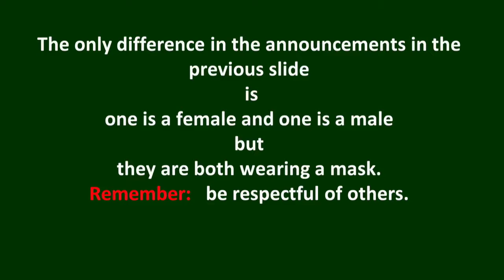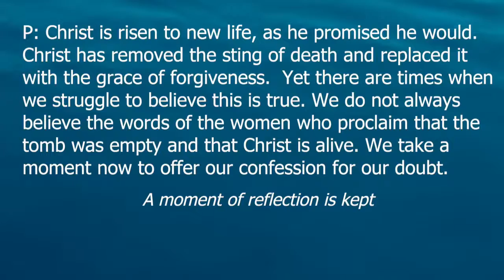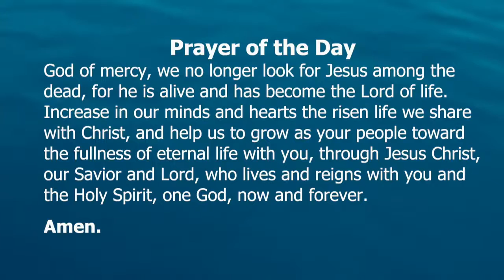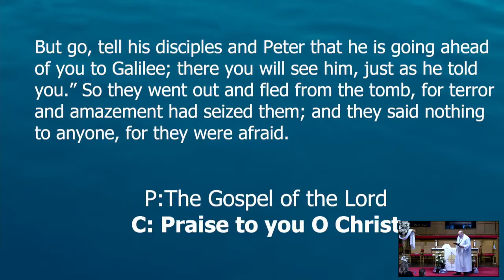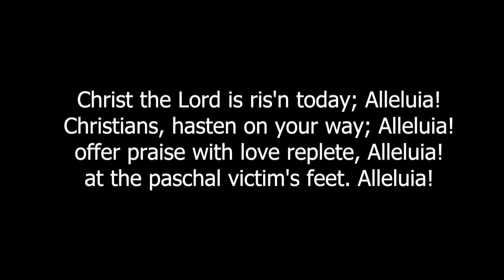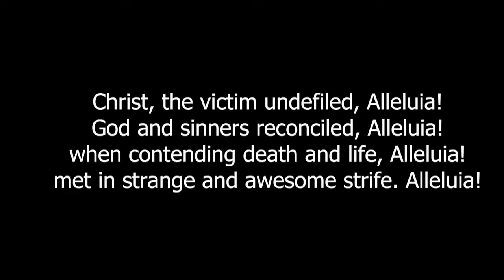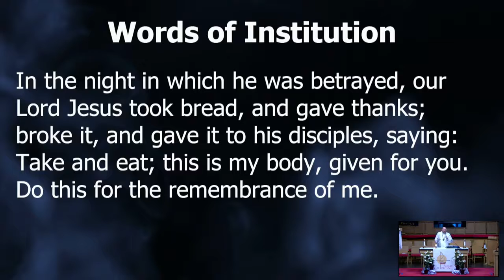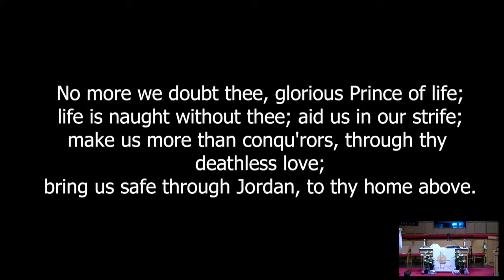Easter Sunday Service - 10:30 AM - with Holy Communion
Sermon based on Mark 16:1-8